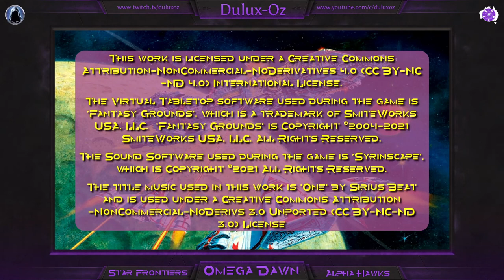Omega Dawn Ep 040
The fortieth (and, unfortunately, final) episode of our Star Frontiers Alpha Hawks campaign: Omega Dawn.

This episode was originally live-streamed on Twitch on the 31st July 2021.